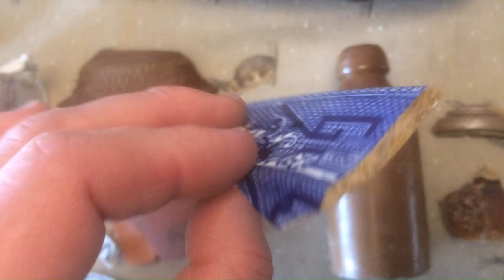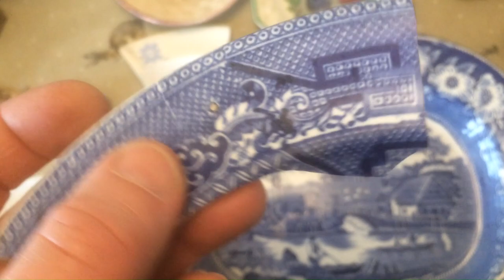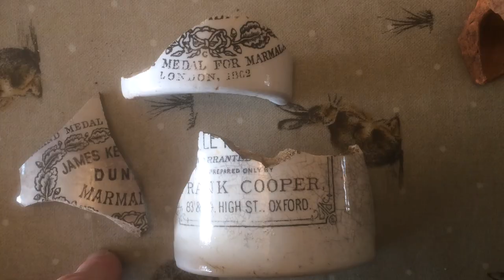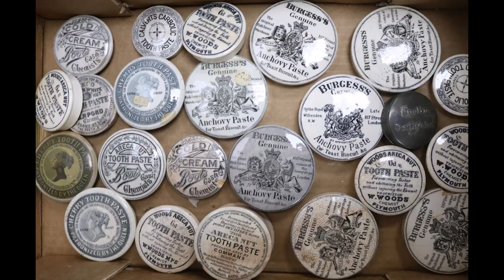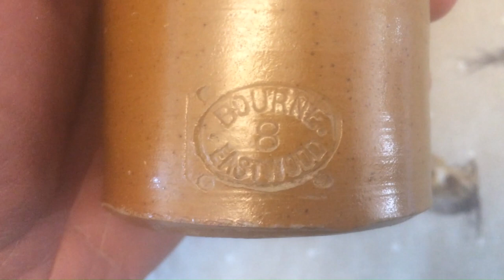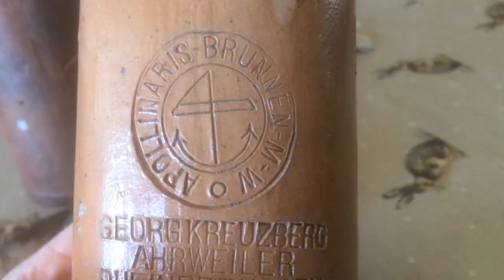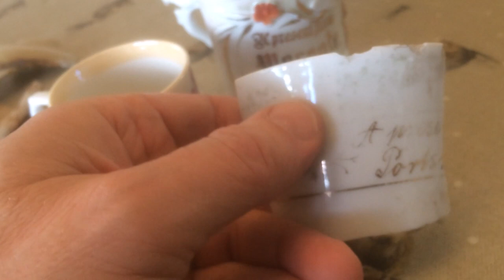A Dump Diggers Guide to Victorian Pottery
Discussing commonly found Victorian pottery, and how to distinguish earthenware, stoneware and porcelain.